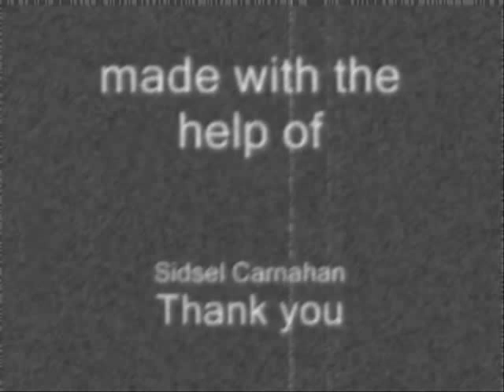Colleen's past desire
Colleen Cooper from Dr Quinn the tv show, it is a music video, of Collen's past desire. AkA 'Sully' LOL!!
My First video ever made.